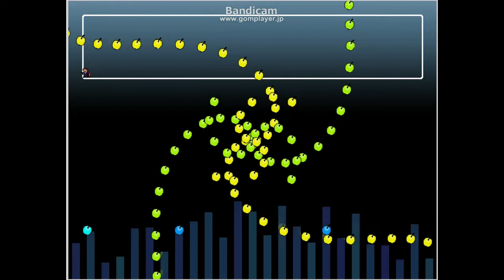I wana love the miku SHEEP STAGE boss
左ルートのボス。
1番の回るリンゴと、2番の花火のところのパターン作りに苦戦しました。

▷Creator : Nikaple 様 (Main creator) / Sunbla 様 / Fail_Jguy 様 / sunlaoqq 様 / xiaoyang 様　　(共同開発)